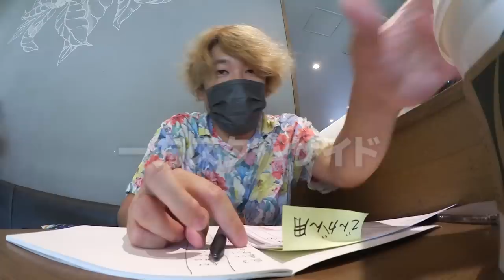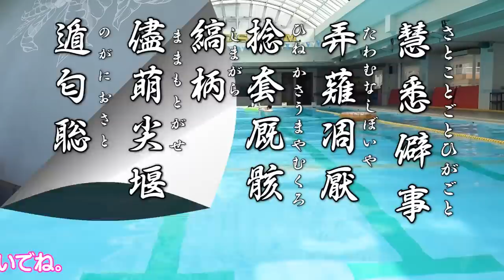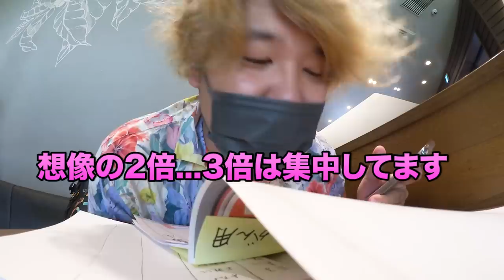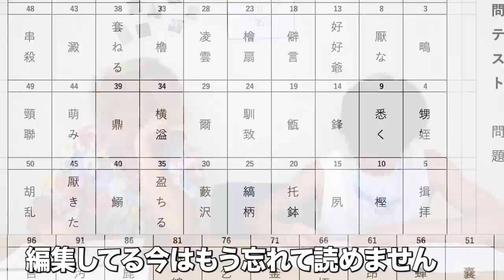【革命】スタバで勉強VSプールで優雅に勉強、作業効率トントン説でまさかの受験界に革命起こるｗｗｗｗｗｗｗｗｗｗ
ご協力：ゴールドジム十三 in プラザオーサカ店